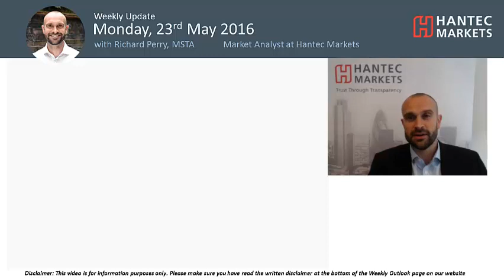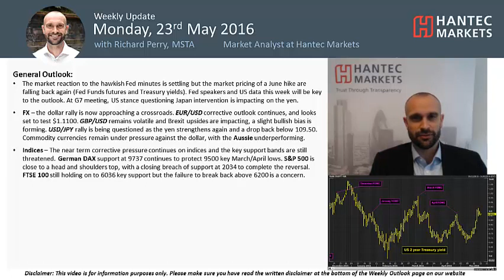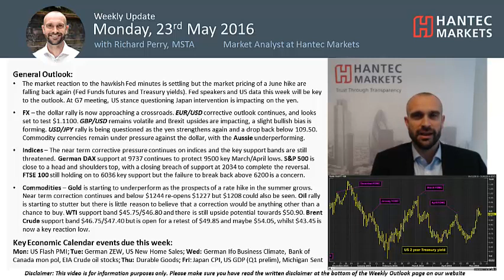Weekly Update 23/05/2016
What are the factors driving financial markets this week as the dollar rally remains a key influence? A look at forex, equities and commodities.